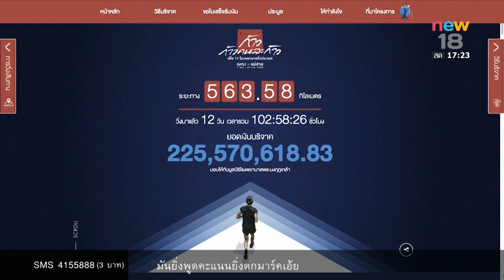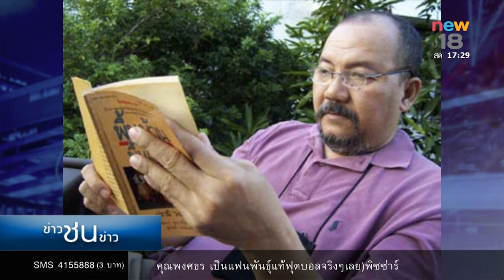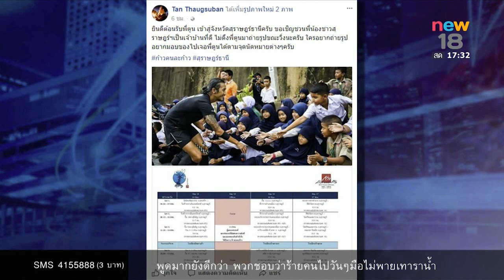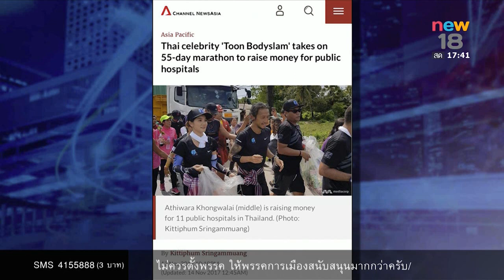ข่าวชนข่าว | ช่วงที่ 4 | 14 พ.ย 60 | new18